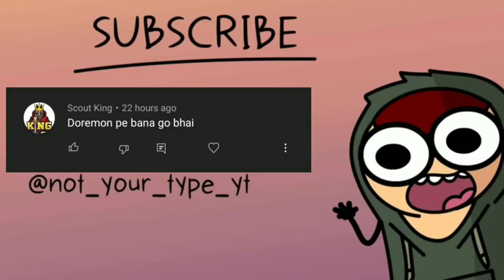Doraemon ho gya mota